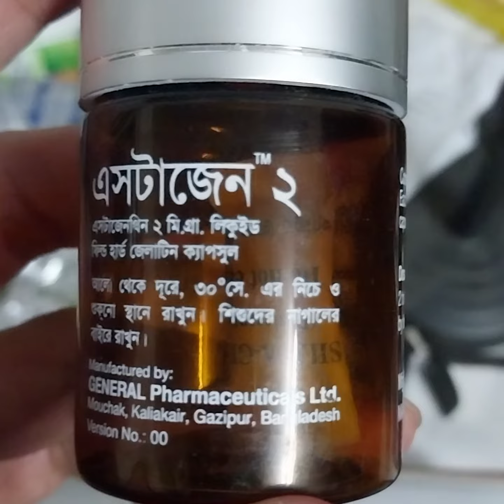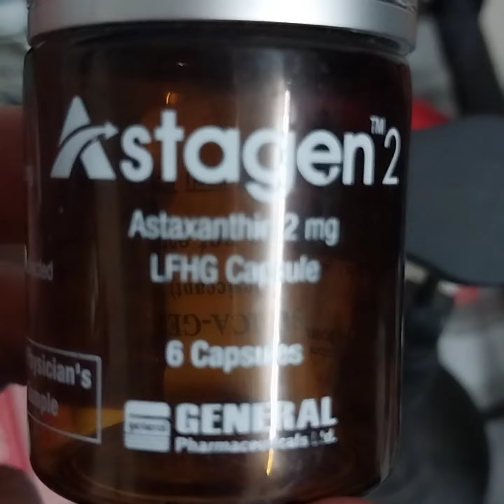এই ওষুধটি প্রত্যেকেরই খাওয়া উচিত